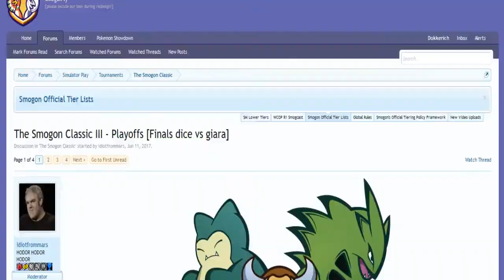The Smogon Classic III - Playoffs [Finals dice vs giara] w/Patlop,Posho,Sealette,Sorry